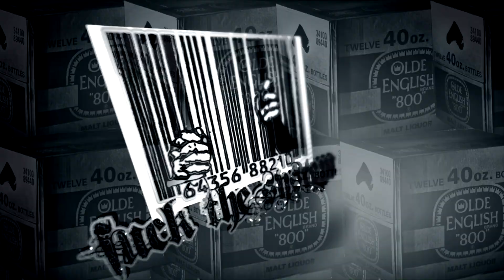Ese 40'z Ft. Kasper Sur - Midnight Creepin (Part Two)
Artist: Ese 40'z Ft. Kasper Sur
Song: Midnight Creepin (Part Two)
Label: Hate Proof
Year: 2018